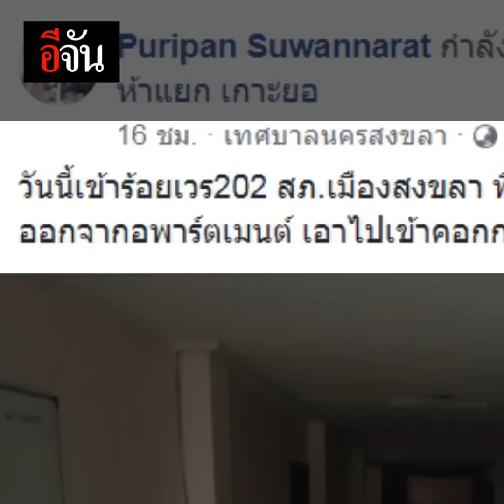ออกมาเถอะไอ้ทุย มาทาดอร์จำเป็น | อีจัน EJAN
เปิดใจตำรวจมาทาดอร์ กับภารกิจพาไอ้ทุยออกจากอพาร์ตเมนต์